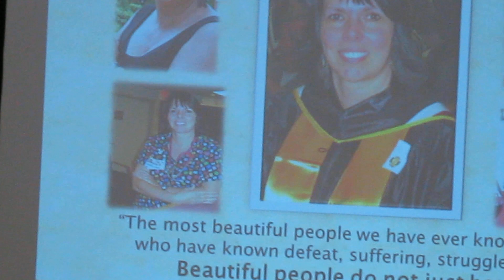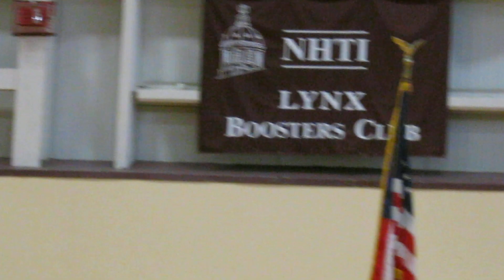NHTI, Dedication to Joan Hubbard